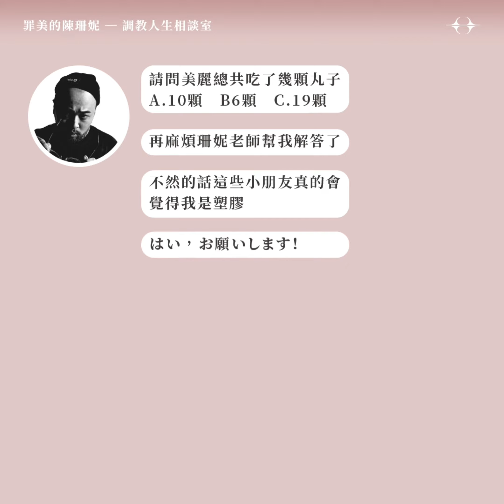怕被親戚小孩看沒有？【罪美的陳珊妮，調教人生相談室】EP3 feat. 美麗本人：「請問美麗總共吃了幾串丸子」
【罪美的陳珊妮，調教人生相談室】
EP3 feat. 美麗本人 Dr. Beauty：「請問美麗總共吃了幾串丸子」（？？？？）
沒有調教不了的人，只有被教條限制的心，
陳珊妮ｘHitFm 聯手製播，解答你的人生問題。

每天下午 5:20 在公主社群，
一位明星嘉賓、一段問答、一首歌，
帶你走進 5/20 發行的《調教》專輯世界裡。

平面設計：吳茗肜